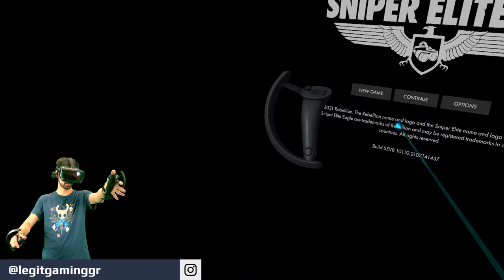Ιστορίες απ' τον πόλεμο - Sniper Elite VR | LegitGamingGR LIVESTREAM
● Thanks στα ενεργά μέλη: Stelios Pasparakis, kaltsavr, Kostasiii Miniatures, S_Anastasiou, Tzanhs Nomikos, Valantis 51, Kyatto-san, FM Viking, Nikos Voulgaris, Artic, geomagg, Mystifier Gr, Kodirion, Μπλα Games, Dark Angelo, Galakos13, spyroball, George Kanellopoulos, Leftis Official, lefteris fanopoulos, βηθλεέμ βιτανοπούλου, jedimastermaniac, Gerasimos Markatos, Ria Spiridaki, Αδάμ Ζωτιάδης, kotonblue, Oka Fjfje, Spiros 100, Τουρίστας Dice Gamers, Iakovos Z., Γιώργος Γεωργίου, Aggelioki Haikali, Μαρία Λκ, Μ2Μ, Hazma_graff, Mayar Wolf, Vayne, Lila Frag, Βαγγελιτσα Βαρδαουλι, George Bogbis, Γιώργος Τσ, MadCharity, Geia 47, ELIAS KONSTAS, sexy armadillo, Νίκος Καραμάνης, YT Denis, Somebody21, Stamatis Psaros

PC Specs:
CPU: Ryzen 9 5900X
GPU: RTX 3070 8 GB G1 Gaming
Motherboard: Gigabyte X570 Aorus Master rev 1.2
RAM: G.Skill Trident Z RGB 32GB 3200 MHz
HDD: Caviar Blue 1TB 7200 RPM (x2)
SSD: Samsung Evo 870 1TB
SSD:  Samsung 980 1TB M.2 2280
PSU: CoolerMaster G750M
CPU Cooler: Arctic Liquid Freezer II 360 A-RGB
PC Case: NZXT H710i RGB Tempered Glass

Mouse: Razer Deathadder
Keyboard: Razer Blackwidow
Headset: Blackshark
MIC: Rode Broadcaster
Mixer: TC-Helicon GO XLR
Stand: Rode PSA-1
Camera: Sony FDR-AX33
VR Headset: Steam Index

Software:
Ηχογράφηση/Επεξεργασία ήχου: Audacity
Επεξεργασία βίντεο: Adobe Premiere
Επεξεργασία εικόνων: GIMP
Livestream: OBS Studio